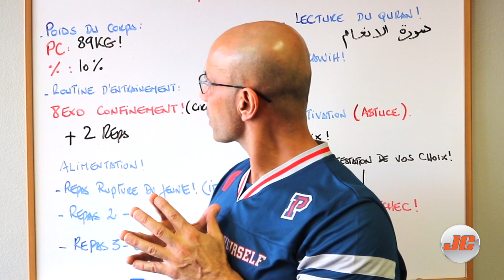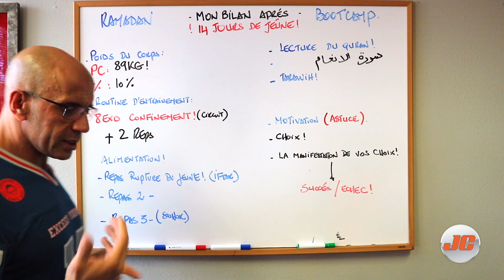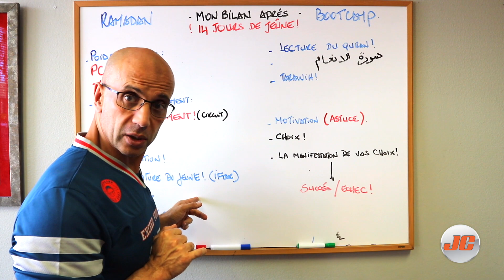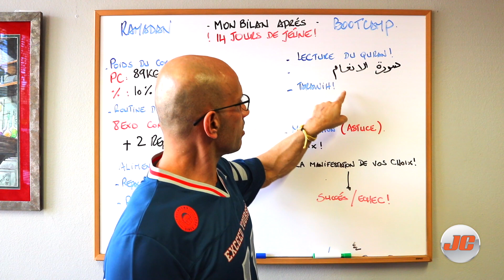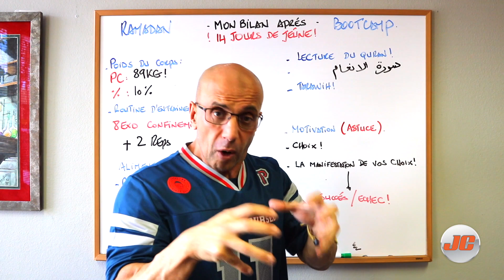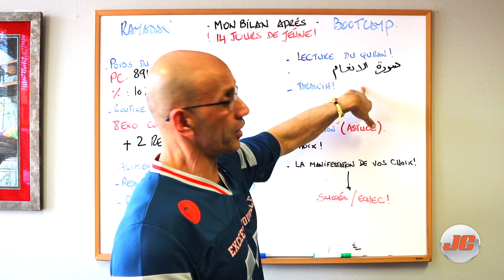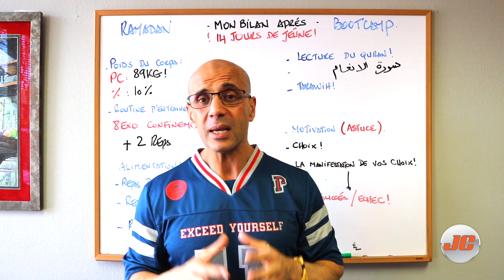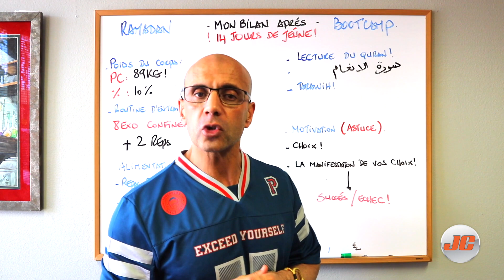14 Jours de Jeûne Déjà .. JE PERD du Muscle ! :(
Nouvelle vidéo. pour vous mes chers Gloubistes sur mes 14 jours de Jeûne durant le mois de Ramadan. Je partage avec les choses  que je fait pour passer un bon Ramadan et aussi une nouvelle seance d'entrainement special confinement.
FORMATION GRATUITE BOOTCAMP RAMADAN
►  Ramadan Bootcamp Homme :
►  JamCore Muscle Academie
►  Rejoignez ma JamCore Muscle Academy pour devenir un de mes élèves
►►►► INSCRIPTIONS :
►  Commande du T shirt Prozis :
Code de remise  - 10 % : Jamcore
Voici les differents style.